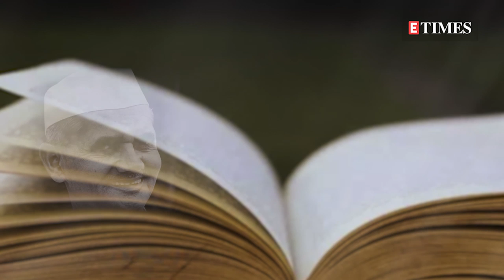When Lal Bahadur Shastri failed to recognise Meena Kumari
Writer Kuldip Nayar made a shocking revelation about Lal Bahadur Shahstri in his new book 'On Leaders and Icons: From Jinnah to Modi.' He wrote about an incident when the then home minister Lal Bahadur Shastri failed to recognise Meena Kumari when she garlanded him and asked journalist Kuldip Nayar sitting near him who the woman was. Nayar replied to him in amazement that she is Meena Kumari. Nayar however, praised Shastri for his innocence and honesty. Meena Kumari's career was at the peak when this incident took place. Shastri was invited to the shooting of 'Pakeezah', in which Meena Kumari was the lead actress. Former journalist and writer Kuldip Nayar passed away in 2018.